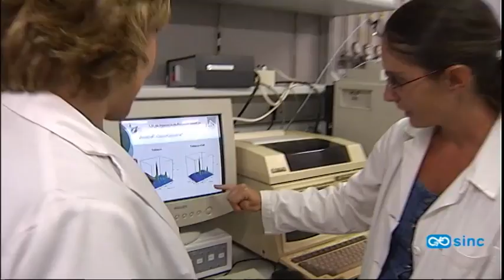El tabaco presenta compuestos muy tóxicos que no regula la legislación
Investigadores de la Universidad de Alicante han analizado diez marcas de cigarrillos y han comprobado que las concentraciones de varias sustancias nocivas y carcinogénicas varían significativamente de una a otra. Hasta ahora la normativa no contempla estos compuestos y solo establece límites para la nicotina, el alquitrán y el monóxido de carbono. Los científicos también han desarrollado catalizadores para reducir los productos tóxicos del tabaco.